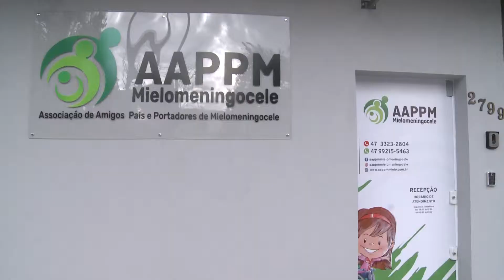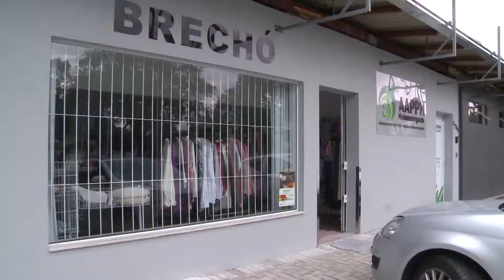Parlamentar visita as obras da sede da associação amigos dos portadores de mielomeningocele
Parlamentar visita as obras da sede da associação de pais e amigos dos portadores de mielomeningocele.